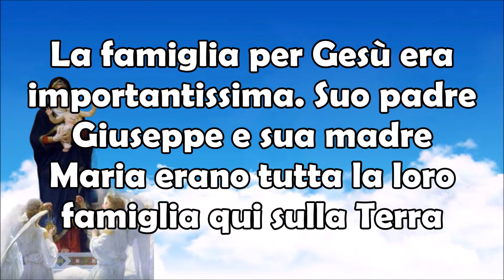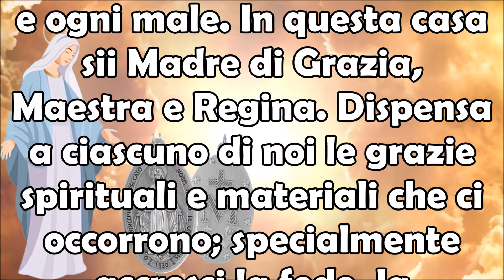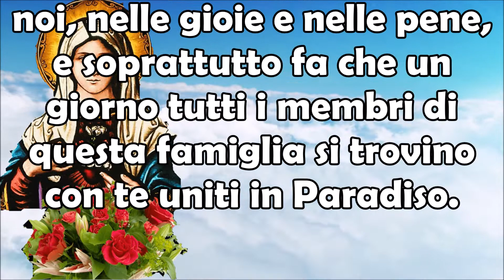Con questa Preghiera Consacri la Famiglia alla Madonna e Crei uno Scudo di Protezione Contro il Male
Con questa Preghiera Consacri la Tua Famiglia alla Madonna e Crei uno Scudo di Protezione Contro il Male.